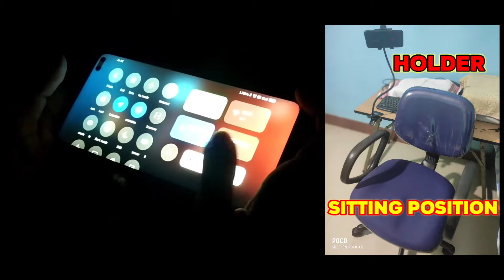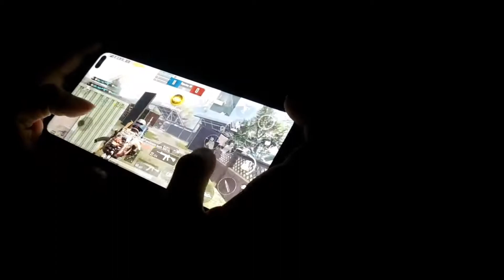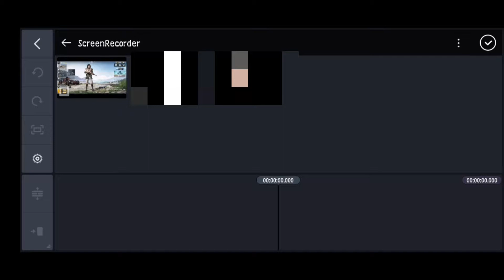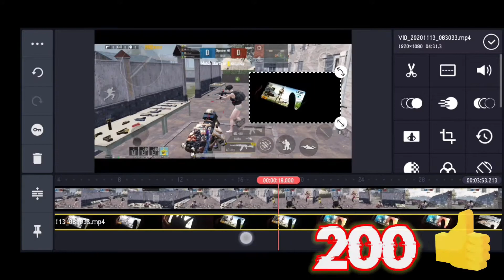How to Make Handcam Gameplay video | very low budget | Best Explaining Video on YouTube | 2020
here ill show you all how u can make a very professional handcam video with a very low budget. if you watch the video till the end i gurantee you all. you wont have to watch amy other videos ever. so kindly watch the whole video till the end for all the information.
if any one have any quaries regarding any section of this video do mentioned it in the comment section below.